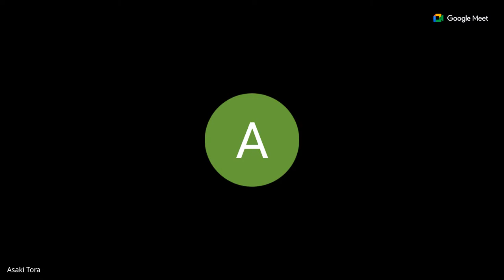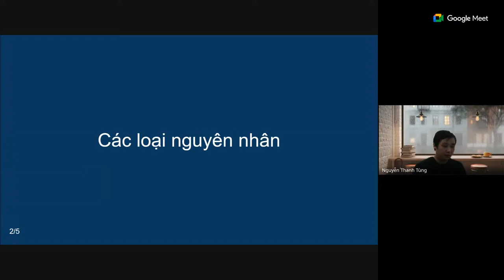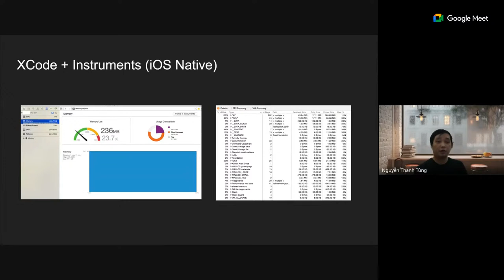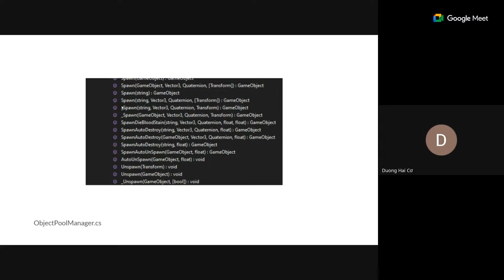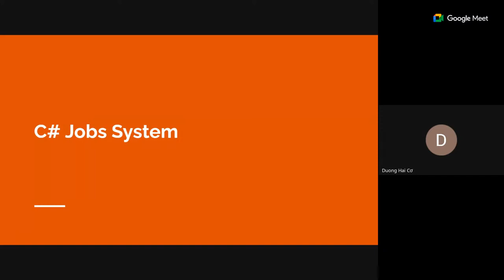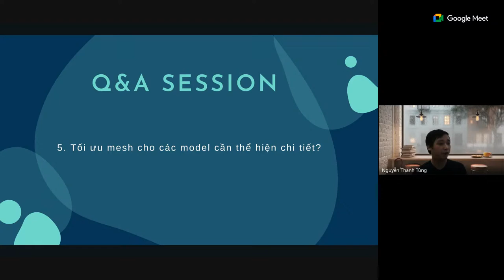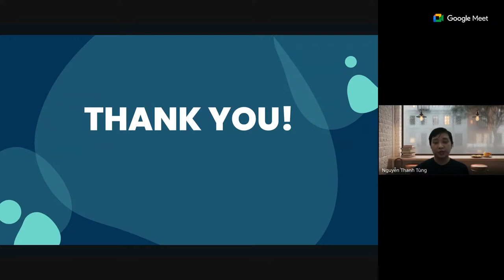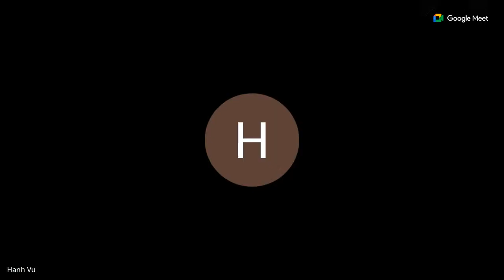VGDA Workshop #14: Performance Optimization for Mobile games (Part 1)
Performance Optimization Mobile Games (Phần 1): Cách tìm nguyên nhân và tối ưu từ Code.
🎙 Diễn giả:
- Anh Nguyễn Thanh Tùng - Tech Expert tại IEC Winter Wolf
- Anh Trần Thái Dương - Programmer tại Hiker Games
⏰ Thời gian: 16h00, Thứ Ba, ngày 26/09/2023
Tối ưu Performance là một trong những trăn trở lớn nhất của người làm sản phẩm, Webinar tháng 9 của VGDA hứa hẹn sẽ đưa đến cho khán giả một cái nhìn tổng quan về Performance Optimization cho Mobile Games cũng như các cách thức, công cụ (tools) giúp chúng ta xác định được nguyên nhân của việc chưa thể tối ưu được hiệu suất. Ngoài ra ở phần 1 này, Webinar sẽ đi sâu hơn vào cách mọi người có thể tối ưu performance từ Code.
Hai nội dung chính sẽ được bàn luận trong Webinar lần này đó là:
- Tổng quan về Performance Optimization đối với Mobile Games
- Cách tối ưu trên Code: dấu hiệu, cách xác định nguyên nhân và các kỹ thuật xử lý.